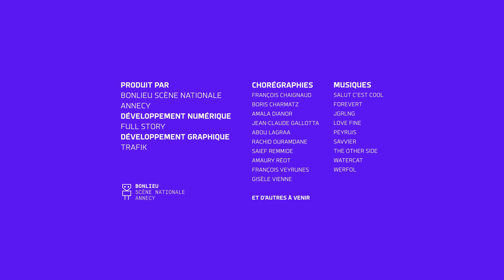I-Dance : Francois Veyrunes - 17/9/2022 16:29:36